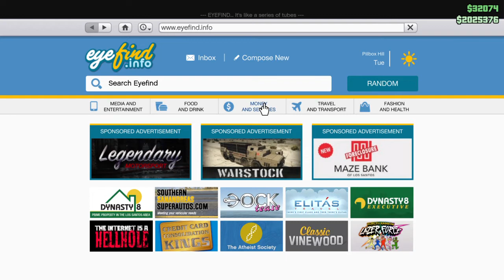Baseball Bat NIGHTCLUB nightmare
PROMO mission thingy thing thing !